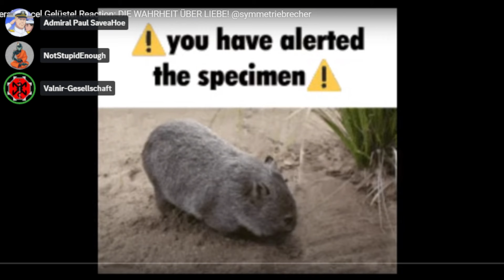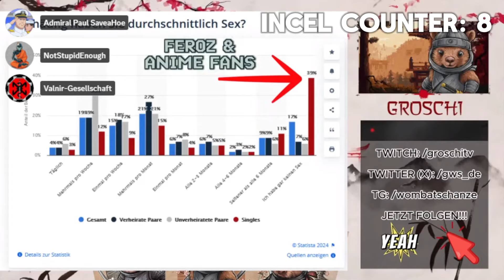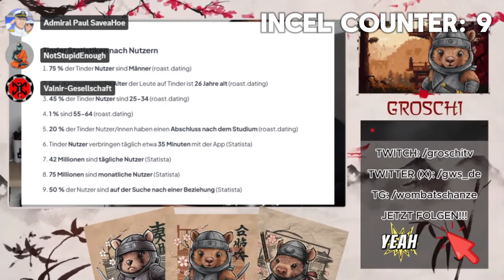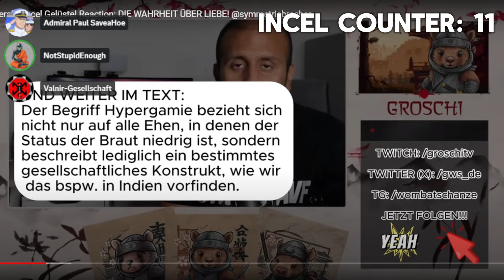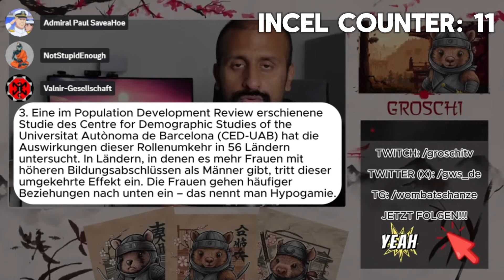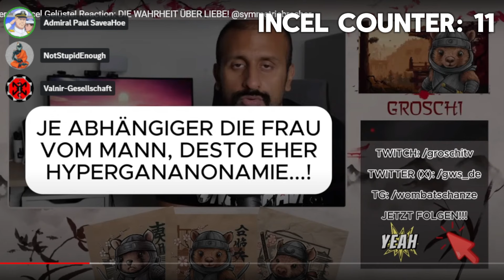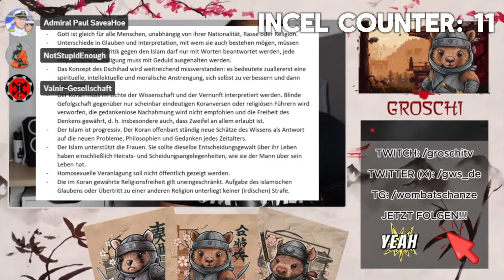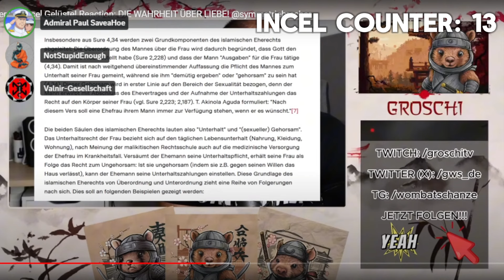Wombat von der Tarantel gestochen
Für die Nutzung der Artikel und Videos berufe ich mich auf die Fair-Use-Policy
von YouTube und auf das Zitatrecht nach § 51 UrhG.